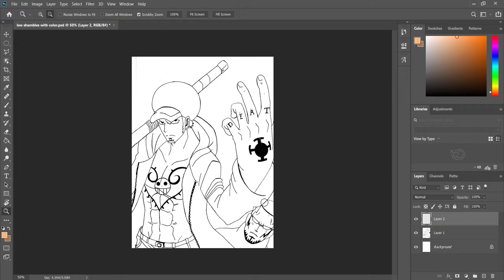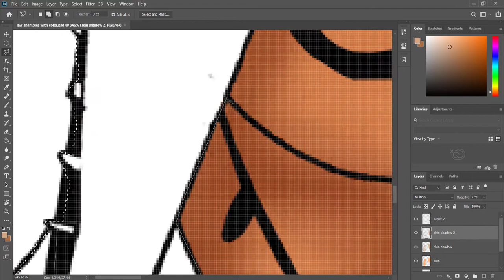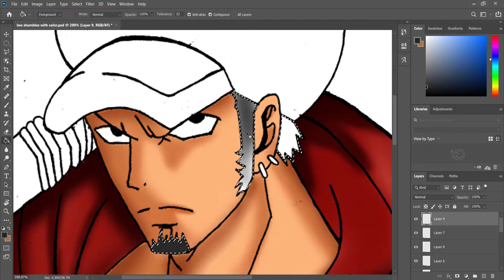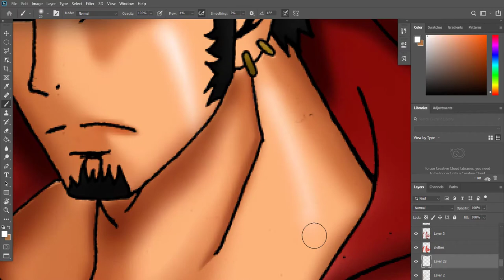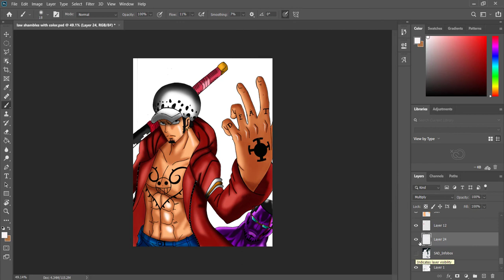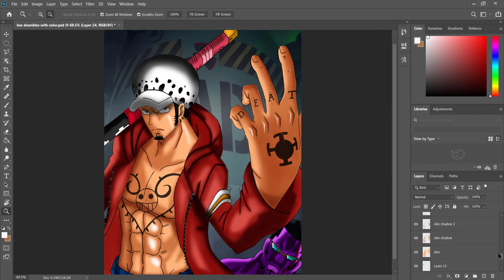Trafalgar Law Photoshop speed paint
Next time I'll improve my works
(TGBTG!!)

Tools:
- Photoshop